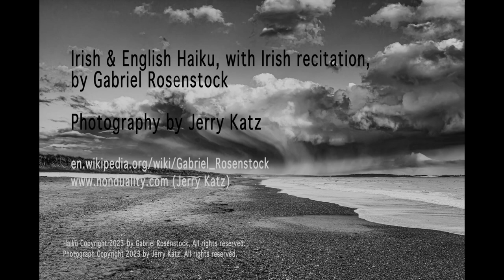Ancient Gods. A photo-haiku.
Haiku composed in Irish and English and recited in Irish by Gabriel Rosenstock.

Photograph and video by Jerry Katz.